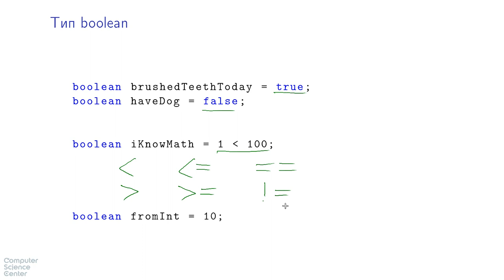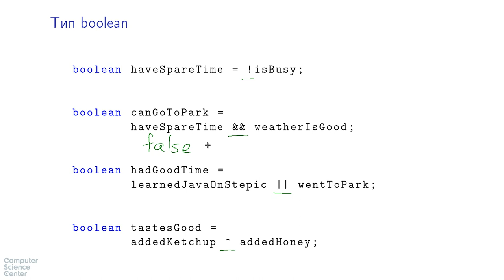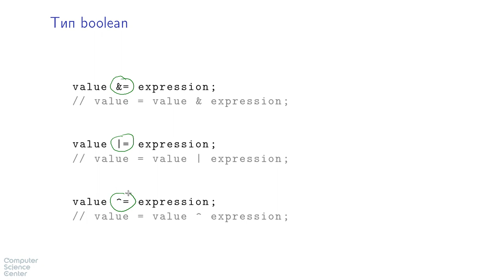Базовый курс Java - #14 урок. Тип boolean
Задача №1

Укажите пары эквивалентных булевских операторов.

Операторы эквивалентны, если их таблицы истинности совпадают, т.е. для любой пары аргументов оба оператора дают один и тот же результат.

Если ответ не очевиден, то составьте таблицы истинности для всех упомянутых операторов и сравните их.

 | и ||
 ^ и !=
 | и !=
 & и ==